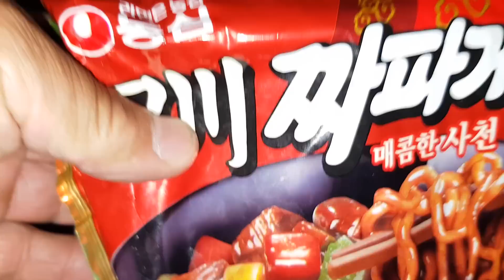낮에는 더웠다 그래서 시원한 밤시간에 김치전 짜파게티 저녁 먹ㆍ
오늘은 날씨가 매우 덮더라  그래서 시원해진 밤시간
저녁한끼 때우는데 통리장 에서 김치전 샀는데 밥먹ᆢ